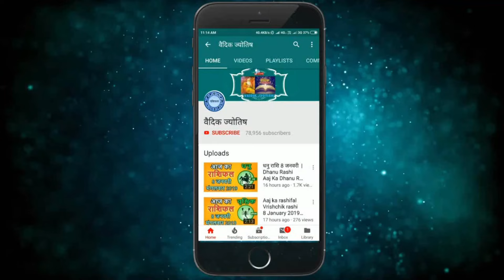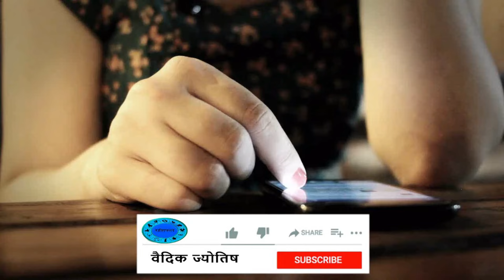वृषभ राशि 9 मई 2024 | Vrishabh Rashifal 9 May 2024 | Vrishabh Rashi Aaj Ka Vrishabh Rashi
Taurus Horoscope 9 May 2024
Vrishabh Dainik Rashifal 9 May 2024
Aaj Ka Rashifal
Todays Horoscope

9 tarikh ki Vrishabh rashi
9  May Vrishabh rashi
Vrishabh rashi May 2024
Dainik Rashifal
Horoscope Astrology
Horoscope In Hindi
Vedic Astrology

9   मई   वृषभ राशि
आज का राशिफल वृषभ राशि
वृषभ राशिफल

9 february Vrishabh rashi aaj ka rashifal